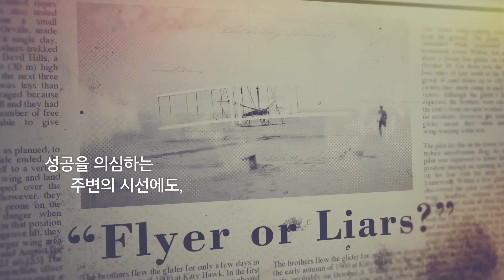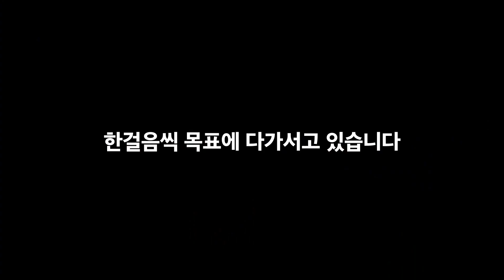대한민국의 새로운 인공태양, 한국핵융합에너지연구원이 완성하겠습니다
국가핵융합연구소가 핵융합 전문 독립연구기관인 한국핵융합에너지연구원으로 새롭게 태어납니다.
모두가 바라는 안전하고 깨끗한 핵융합에너지가 우리의 일상이 될 수 있도록
한국핵융합에너지연구원이 멈추지 않는 도전으로 대한민국의 새로운 태양을 완성하겠습니다.